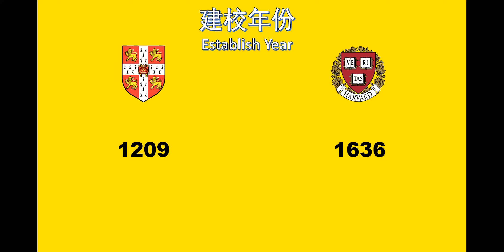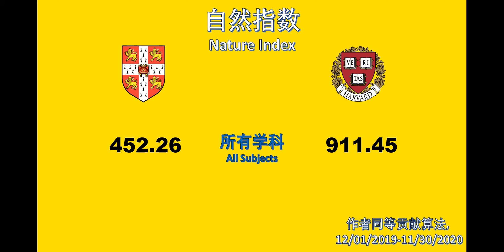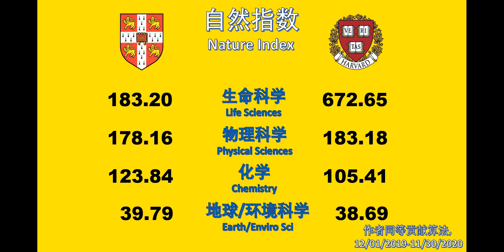剑桥大学VS哈佛大学（实力对比）University of Cambridge vs Harvard University